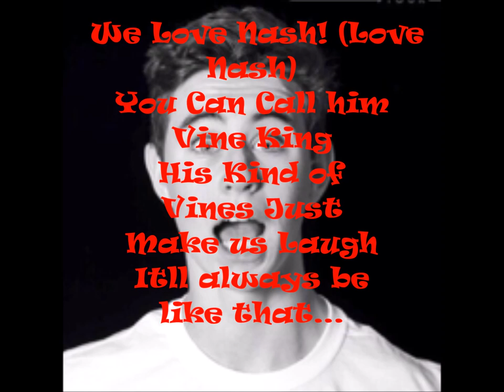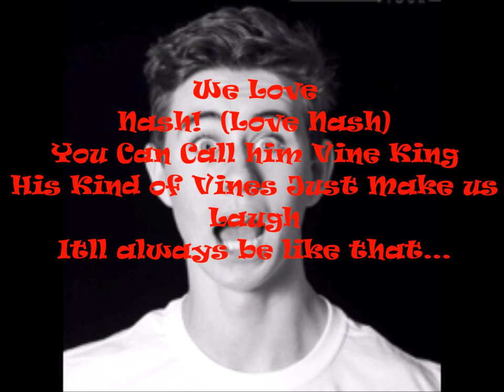The Nash Grier Song with lyrics!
This is a song made by me and my girlfriend. as fans of Nash, we hope he watches this and likes it! Song in the tune of Royals- by Lorde I don't own that. I know I can't sing, I just wanted to get the video out as soon as possible